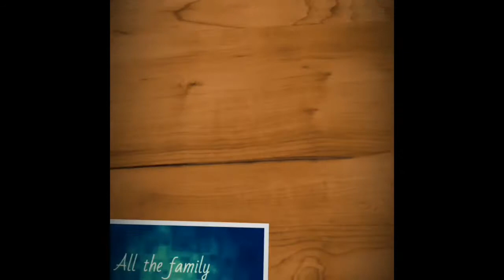Friday 1st September 2017